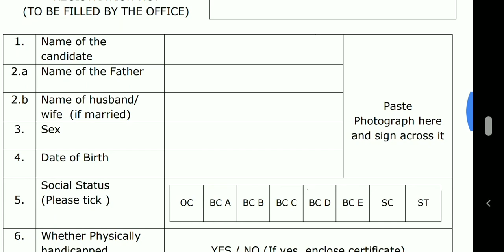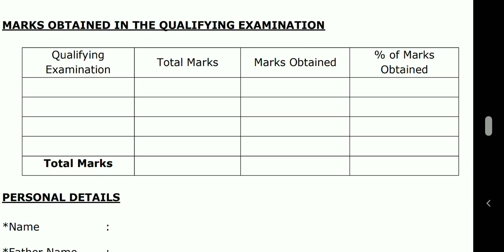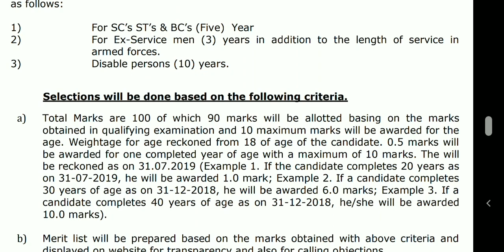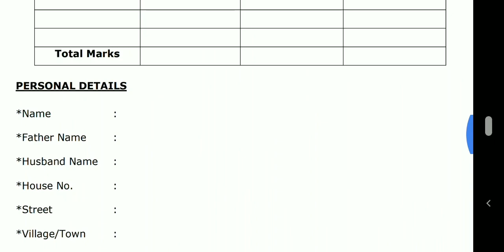తెలంగాణ ఆరోగ్య శాఖలో కాంట్రాక్టు ఉద్యోగాలకు నోటిఫికేషన్ విడుదలైంది